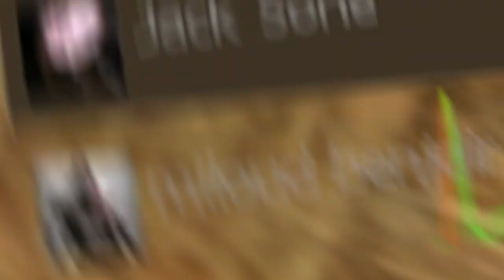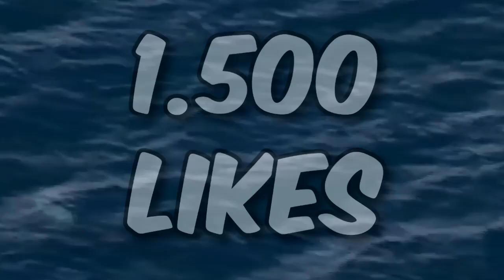ON FAIT PÉTER UN CÂBLE A TOUT LE LYCÉE ! 😂 - GMOD SCHOOLRP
Aujourd'hui on est allé en SchoolRP troller avec Dekril et Cyber , on a forcé avec les bruits d'animaux et on a spam micro , mais surtout on a fait rager les admins et un prof sans autorité .

Si ça t'a plu lâches un MAX de likes pour un autre épisode !
► Rejoins le Groupe Steam des Enflures pour venir troll avec nous

Les bruits des égouts suivants ont été créé et sont copyrighté par Madara Le Magnifique et CyberZeist :
- Whuuu ©
- Skwu ©
- Nigggzzz ©
- Zigwuuu ©
- SkurtttZerrrr ©